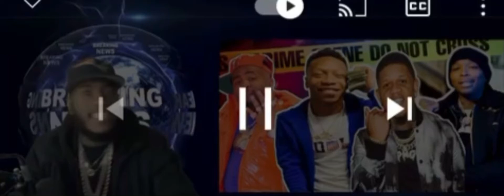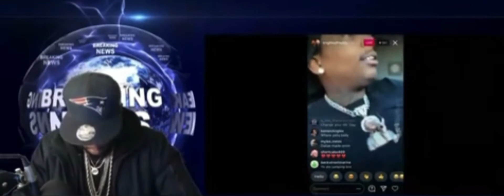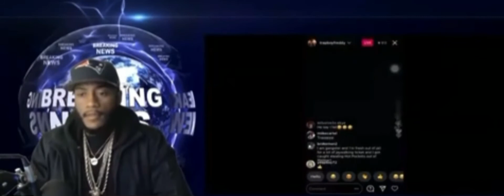Is Trapboy Freddy Nervous?